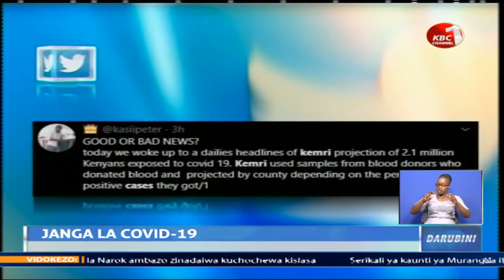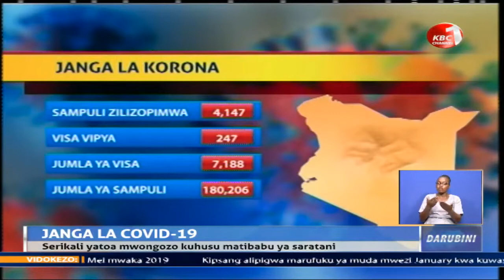Kiwango cha maambukizi ya COVID-19 chaibua wasi wasi mkubwa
Kiwango cha maambukizi ya ugonjwa wa COVID-19 humu nchini kimezidi visa elf-7 baada ya watu 247 zaidi kuthibitishwa kuwa na virusi hivyo. Hayo yalijiri huku wizara ya afya ikikiri kuwa idadi ya wakenya ambao huenda wameambukizwa ugonjwa wa COVID-19 ni ya juu zaidi. Hata hivyo, maafisa wa wizara hiyo wamedumisha kuwa uchunguzi uliofanywa na taasisi ya utafiti wa matibabu-KEMRI kuhusu chembe chembe za kinamwili uliodokeza kuwa wakenya milioni-2.6 huenda wameathirika unatokana na sampuli ndogo kutoka vituo vya kuhifadhia damu kote nchini na hivyo haujabainishwa.